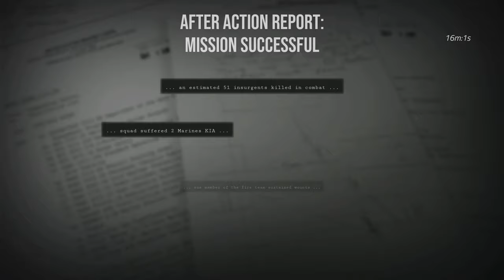[SDiF] Przekokszone boty po "apdejcie", HARD/FUBAR. S.D.W. Snopek, CocoAvocado (2kam), BartBear